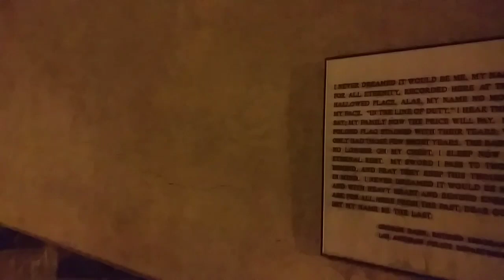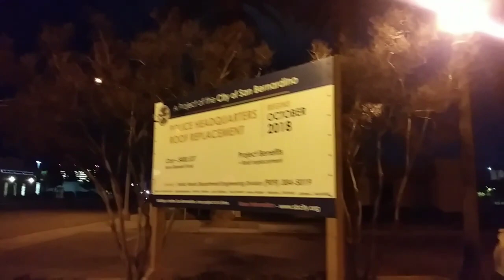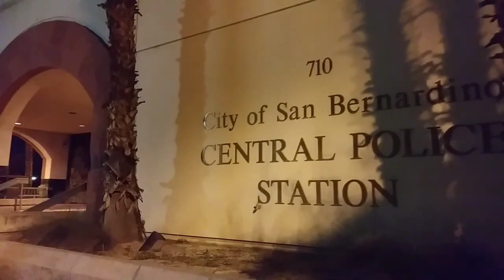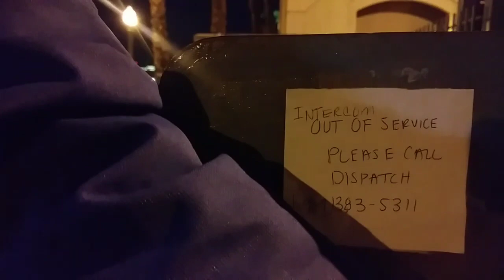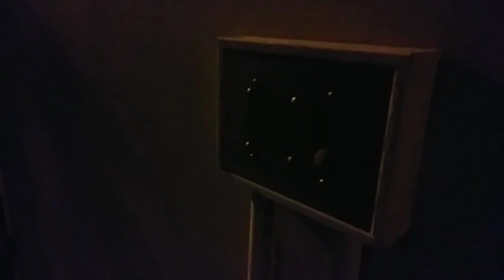MUSLIM SOCIAL EXPERIMENT @ San Bernardino PD/1st Amendment audit